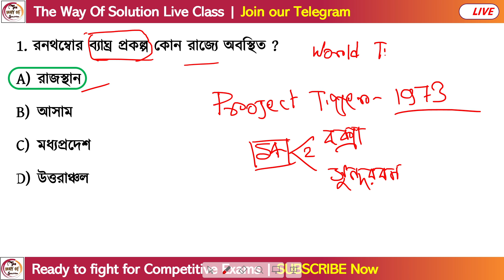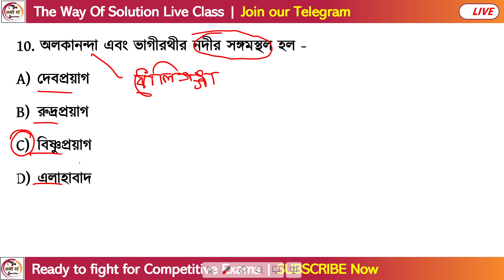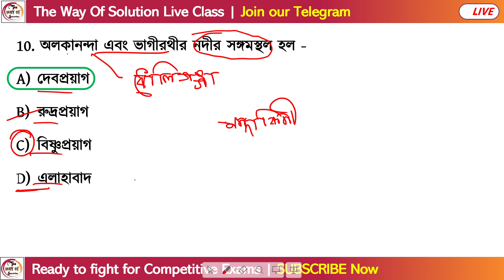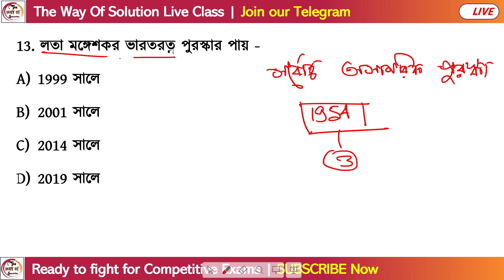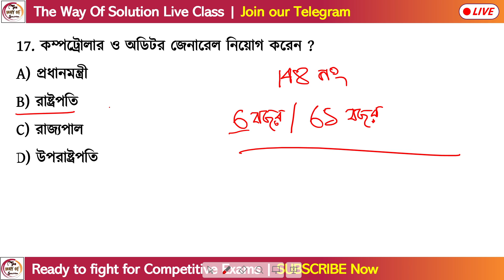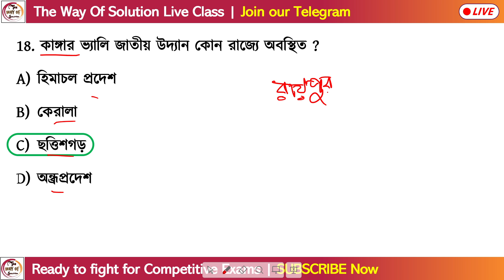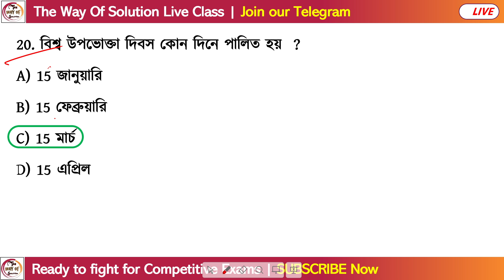GK 2023 Mock Test | মক টেস্ট | WBP Mock Test Bengali | WBP/KP Preliminary | Class - 02 | TWS Academy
SLST GK Class | জিকে প্রশ্ন | SLST PT 2023 GK & CA Class | GK Practice Class | SLST PT GK | WBP/KP Constable GK Class 2023 in Bengali 🔥